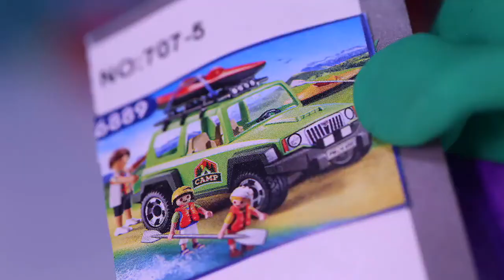SUPERHERO BABIES GOES OUT FOR THE WEEKEND Play Doh Stop Motion For Kids 💕 Superhero Babies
Play Doh Stop Motion and Cartoons For Kids 💕 Superhero Babies